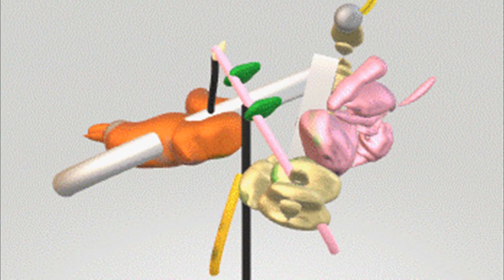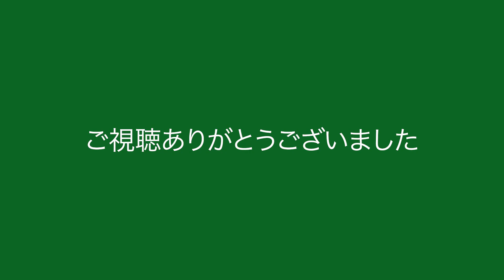【パープルームTV】第152回 「キャラクター絵画」について 川獺すあ・インタビュー Part 2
出演：川獺すあ、梅津庸一